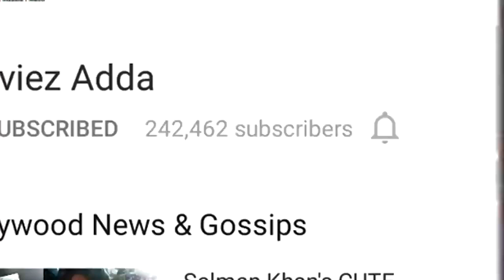Salman Khan SACKED His Manger - SHOCKING Reason REVEALED